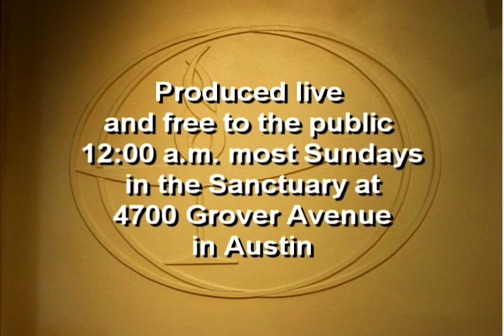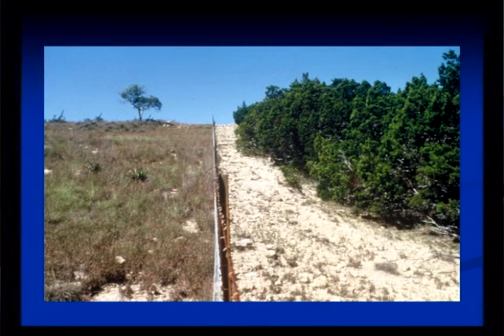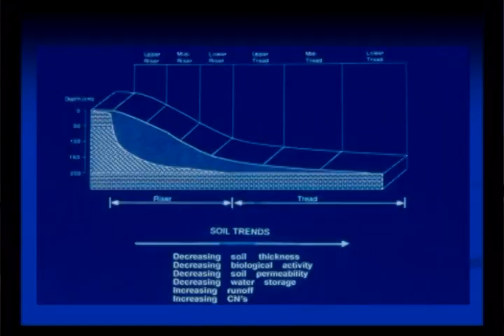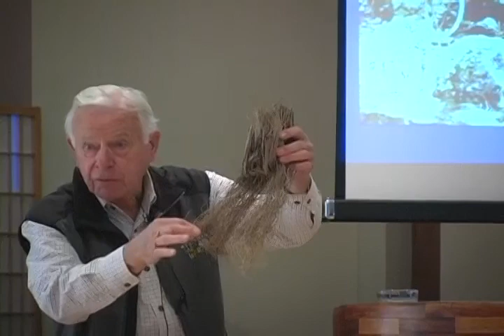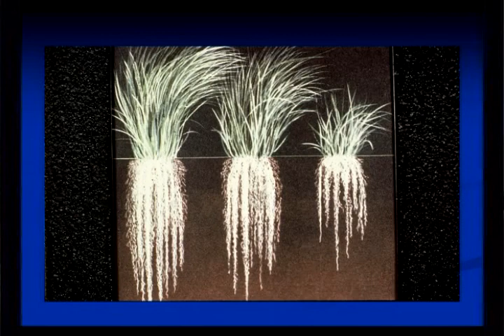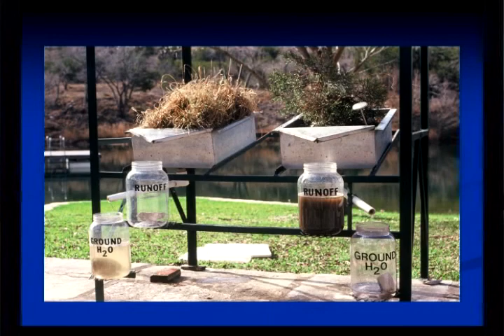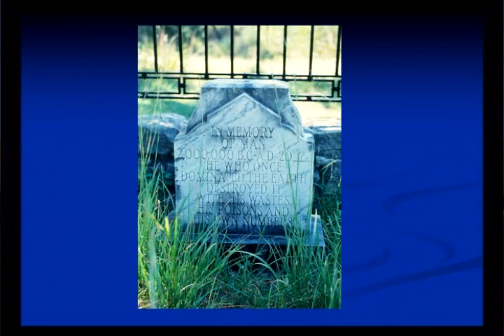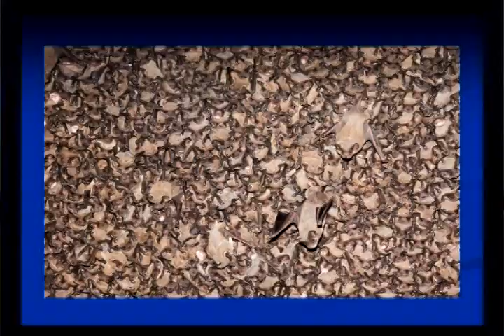First UU Church of Austin - PAF1345 - Habitat Restorer J. David Bamberger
First Austin UU Public Affairs Forum 1345 - Recorded 11/10/13, Speaker:  J. David Bamberger, Owner, Selah Habitat Restoration Project - Topic:  "Habitat Restoration and the Quality of Life"